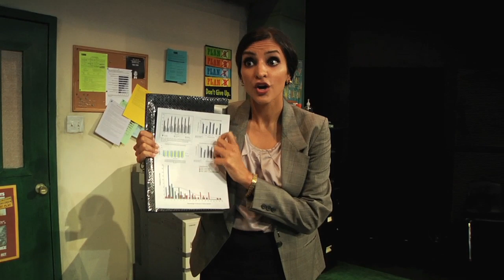Principal Principle clip 2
Stage Left Theatre and Theatre Seven of Chicago
present
PRINCIPAL PRINCIPLE
written by Joe Zarrow
directed by Scott Bishop
though August 17, 2014 at Theater Wit, 1229 W Belmont in Chicago

featuring McKenzie Chinn, Arya Daire, Elana Elyce, Barbara Harris, and Cassy Sanders

Set Design: Joe Schermoly, Lighting Desgin: John Kohn III, Costume Design: Brenda Winstead, Props Design: Cassy Schillo,